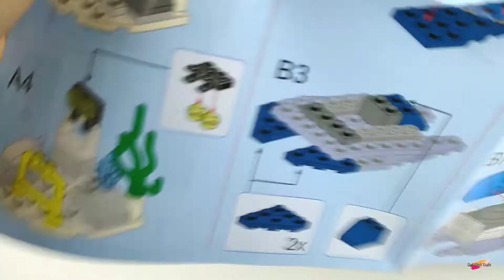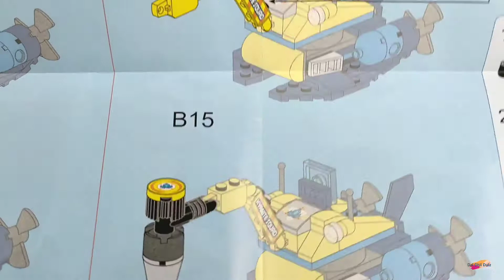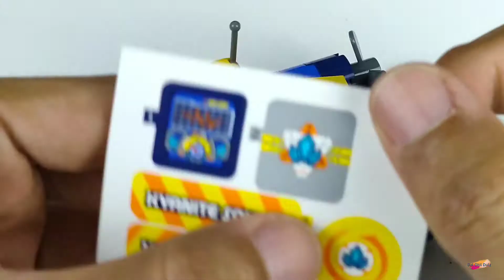Qman Kyanite Squad 2413-3 Deep Sea Driller - Deep Sea Mission Series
Qman Kyanite Squad 2413-3 Deep Sea Driller
119 pcs